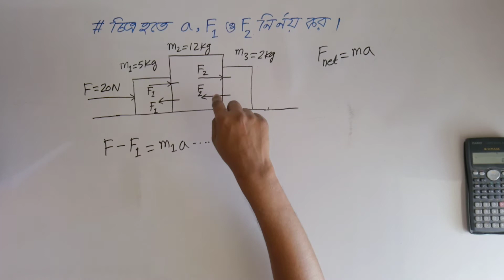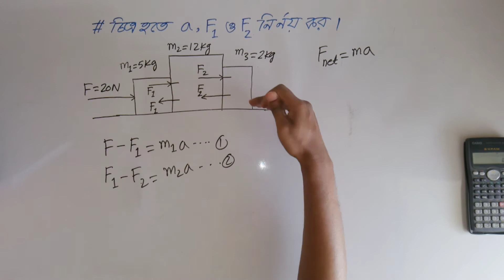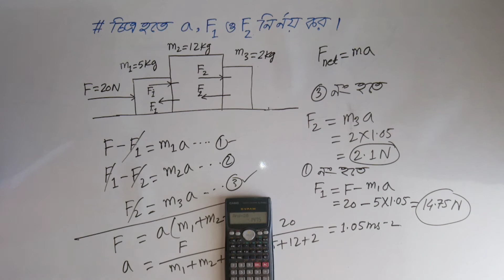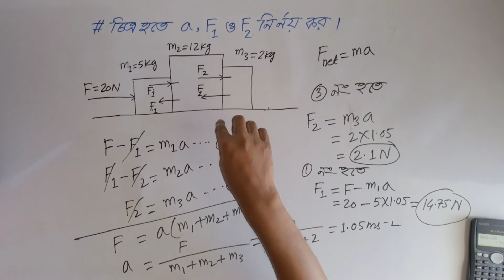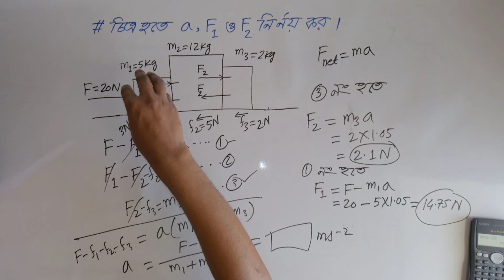Newtonian Mechanics: (4) Application of Newton's Second Law of Motion.